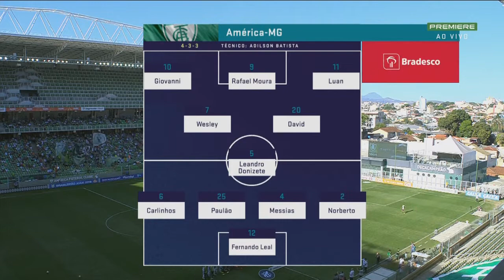America-MG 0 X 0 Ceara (Melhores Momentos) HD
Partida entre America-MG e Ceara valida pela 24ª Rodada do Campeonato Brasileiro com Narração de Enio Lima (Itatiaia)